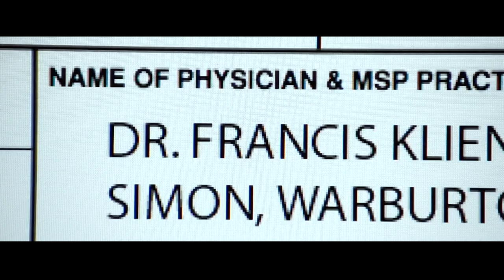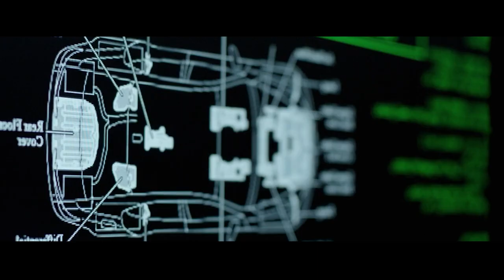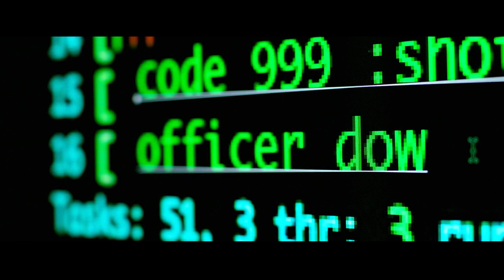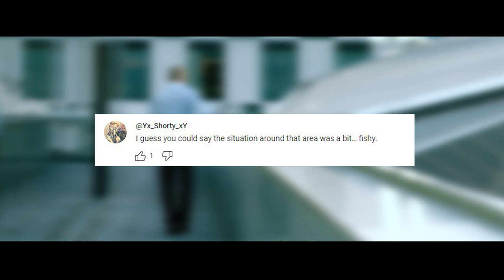People Are Kidnapped By Their Own AI-Controlled House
A millionaire has his life turned upside down after firing his I.T. consultant.